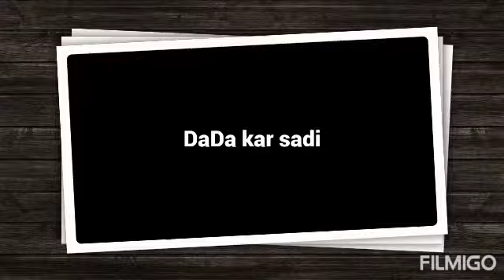DaDa kar sadi..